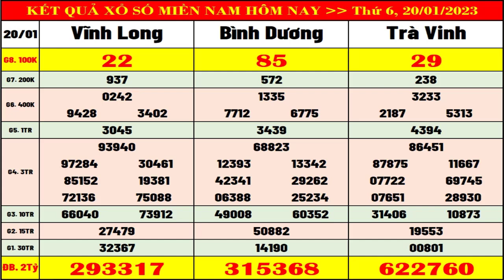Kết quả xổ số Miền Nam hôm nay thứ 6 ngày 20/1/2023 (xs Vĩnh Long, xs Bình Dương, xs Trà Vinh)